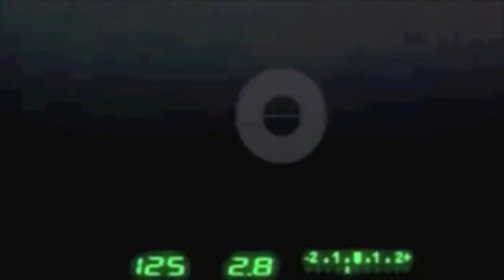Election 10 trailer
A trailer for the upcoming 'Australian political thriller' called Election 10, released on August 21, all around Australia. Free for anyone over 18 years of age. Make sure you have sound enabled.